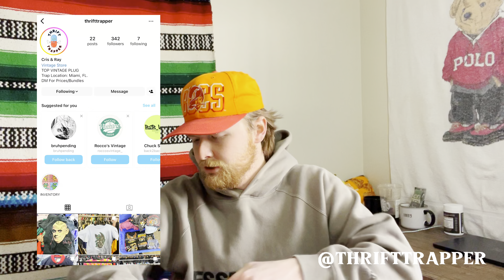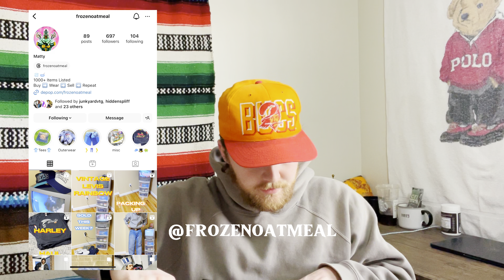I Bought 5 $100 Vintage Mystery Boxes on Instagram! Did I get SCAMMED?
Comment who you think won!